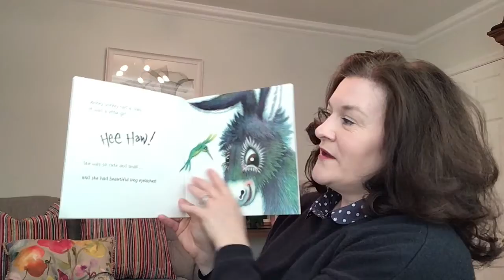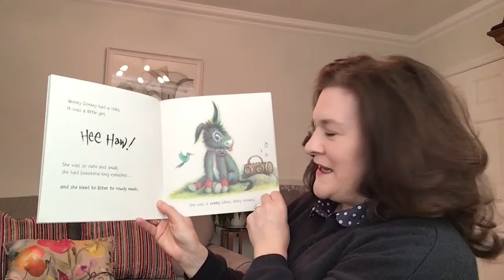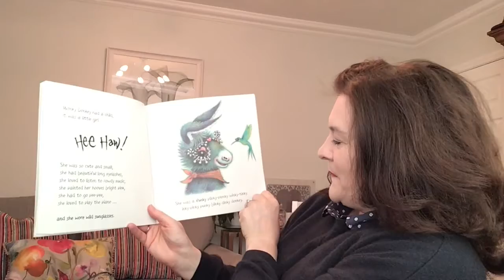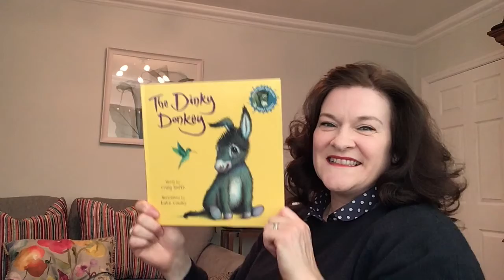The Dinky Donkey, By Craig Smith